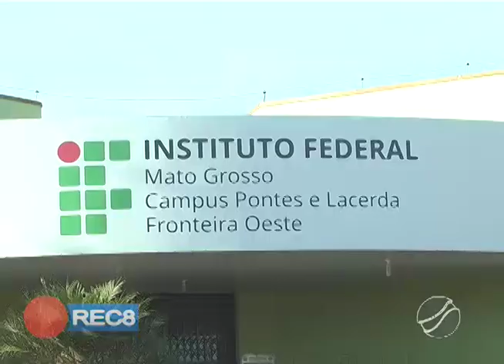PASSEIO CICLÍSTICO : 5ª EDIÇÃO É PROMOVIDA PELO IFMT